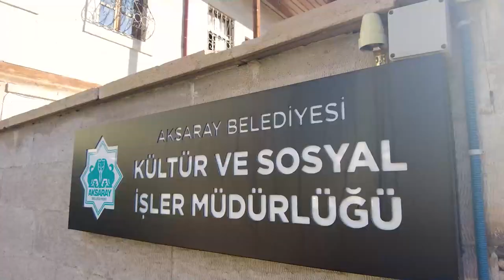Bebek Taksimiz 7/24 Hizmetinizde